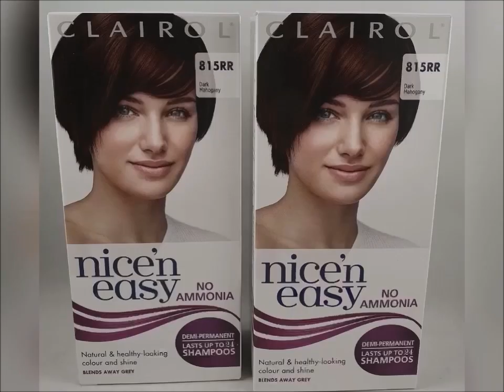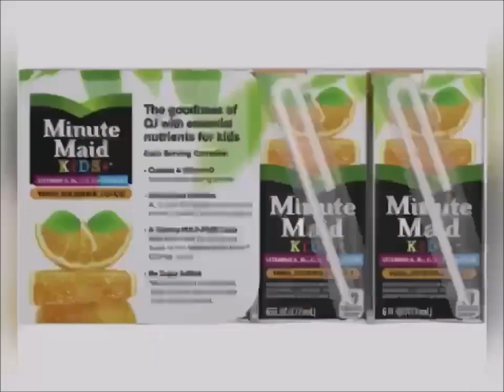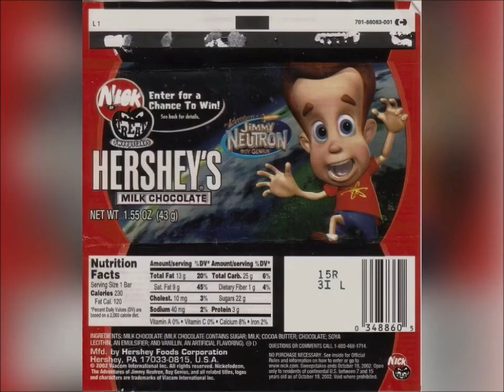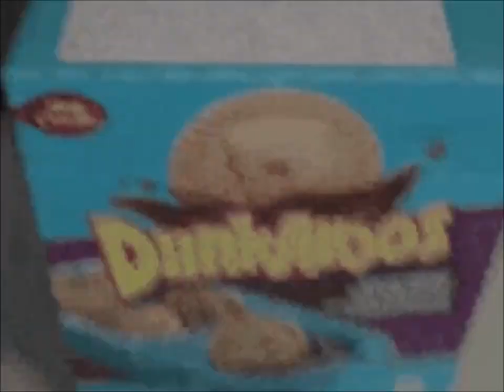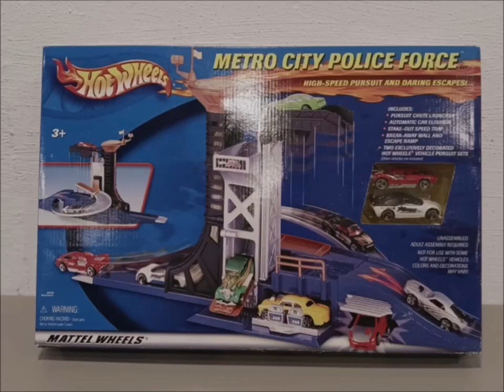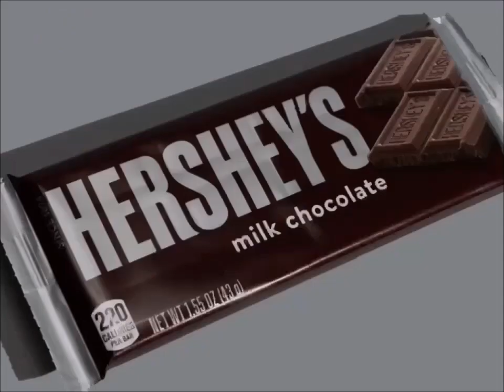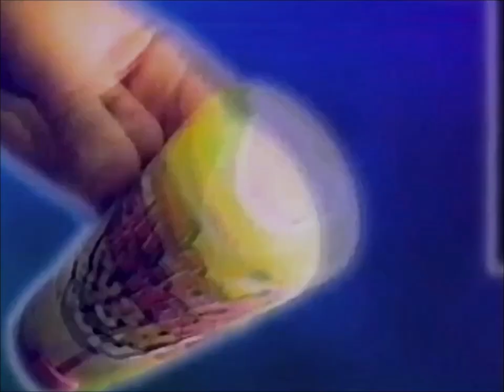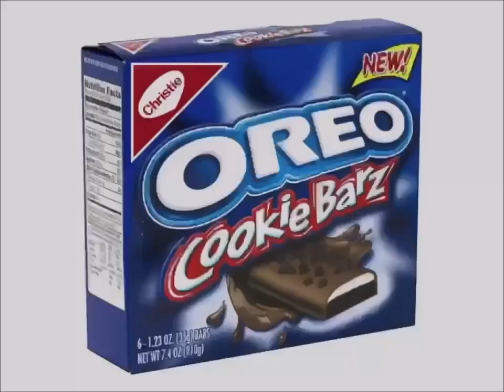YTV 2002 2point4 Children Commercial Break #21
1. YTV Christmas Ice Bumper 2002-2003 (Rattle Runner Short ID 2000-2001)
2. Clairol Nice N Easy Commercial
3. Walmart Canada Pillsbury Ready To Bake Chocolate Chip Cookies Nutella Hazelnut Spread With Cocoa Hershey's Milk Chocolate Bar Toblerone Swiss Milk Chocolate Bar Rexall Pharma Plus McDonald's I'm Lovin It Jingle Song Commercial
4. Crest Toothpaste Commercial
5. Minute Maid Juice Bibo Kids Commercial
6. Tyco RC Air Rebound Toys Commercial
7. Lipton Sidekicks Canada Commercial
8. Hershey's Milk Chocolate Bar Canada Commercial (Almonds Jimmy Neutron Kit Kat Reese's)
9. Pillsbury Ready To Bake Chocolate Chip Cookies Girls Simple Delights Smile Canadian Commercial
10. Home Hardware DeWalt Helping Is Close To Home Commercial
11. Charmin Ultra Soft Paper Towels Commercial
12. Dunkaroos & Breakfast Cereals Delicious Commercial
13. Hot Wheels Metro City Police Force Toys Commercial
14. Dominion Grocery Store Pillsbury Ready To Bake Chocolate Chip Cookies Hershey's Doughboy Kisses Milk Chocolate Bar Nutella Chapman's Ice Cream Dairy Milk Canada Girl Smile Simple Delights Commercial
15. YTV Dragon Ball Z TV Show Cadbury Treats M&M's Peanut Butter Oh Henry Creamy Caramel Crunchy Fudge Chocolate Coating Peanuts Hershey Canada Commercial (Lizard Short ID 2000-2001)
16. Walmart Canada Pillsbury Cookies Nutella Hershey's Ice Cream Nestle Drumstick Treats Commercial
17. Mattel Barbie Girls Doll Toys Flower Surprise Canada Commercial
18. Clean & Clear Commercial
19. YTV Contest Time Dragon Ball Z TV Show & Pillsbury Ready To Bake Chocolate Chip Cookies Nutella Hazelnut Spread Coca Bread Hershey's Milk Chocolate Bar Pharma Plus Rexall Cadbury Caramilk M&M's Peanut Butter Commercial
20. Pillsbury Grand Cinnamon Rolls Cinnabon Ready To Bake Chocolate Chip Cookies Doughboy Hershey's Kisses Simple Delights Canada Commercial My Heart To Yours
21. Walt Disney Pictures DVD’s Disney Vault Door Snow White And Seven Dwarfs The Hunchback Of Notre Dame Mulan DVD’s Commercial
22. Baby Bottle Pop Commercial
23. Triple Power Push Pop Commercial
24. Nesquik Breakfast Cereal & Mr. Potato Head Breakfast Cereals CD Rom Commercial
25. Cottonelle Toilet Paper Softness You'll Notice Commercial
26. Fisher Price Imaginext Toys Commercial
27. Medabots Toys Commercial
28. Christie Oreo Chips Ahoy Fudgee O Cookie Barz Commercial
29. LEGO Star Wars Toys Commercial
30. YTV Radioactive Promo (Rattle Runner Short ID 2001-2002)
31. YTV The Country Mouse And The City Mouse Kids Toon Promo (Lizard Short ID 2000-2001)
32. YTV Dragon Ball Z Goku Majin Buu Kid Buu Vegeta Majin Vegeta Raditz Frieza Gohan Videl Trunks Saiyaman Promo (Three Eyes Short ID 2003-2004)
33. YTV Dragon Ball Z Goku Vegeta Super Saiyan 3 Majin Kid Buu Gohan Videl Saiyaman Trunks Morning Fridays Promo (Lizard Short ID 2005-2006)